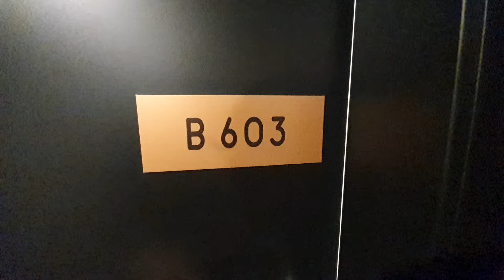603 433 Princes Highway, Rockdale